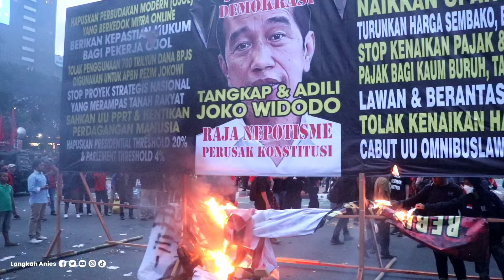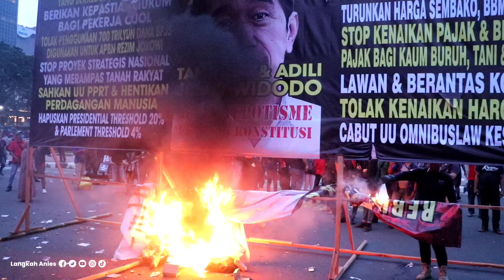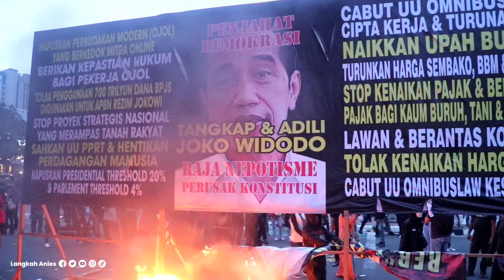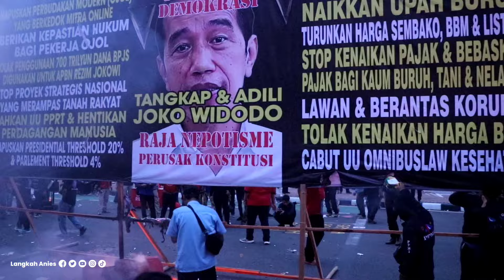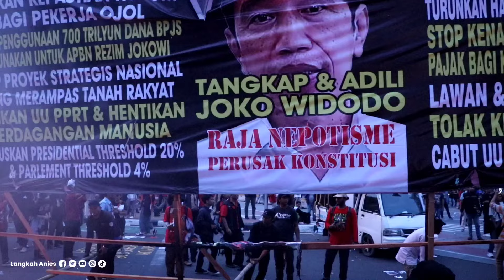🔴 Wakil Papua Pimpin Pembakar Ogoh-Ogoh Jokowi❗️Simbol Perlawanan Massa Menolak Kebijakan Rezime❗️